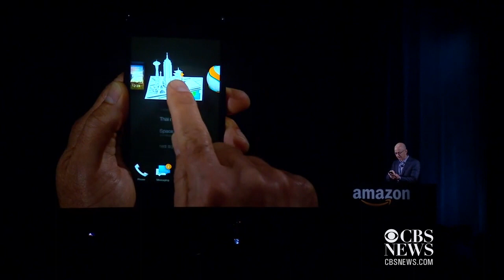Amazon CEO unveils Fire Phone's 3D feature, Dynamic Perspective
Amazon CEO Jeff Bezos introduced the new 3D feature Dynamic Perspective, part of the company's first foray into the smartphone market with its new device called the Fire Phone.